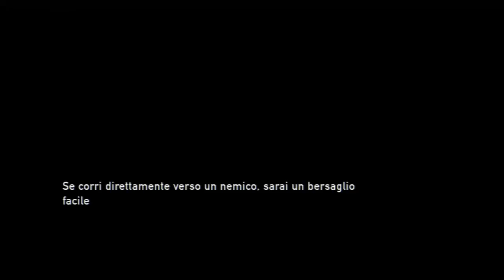The Last of Us Gameplay ITA | Parte 16 Tommy!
Vi ricordo che ho aperto un canale di TwitchTV, dove faccio streaming alla sera e al pomeriggio!

BOJACK LEGENDARY SUMMON! Dragon Ball Z Dokkan Battle ITA"